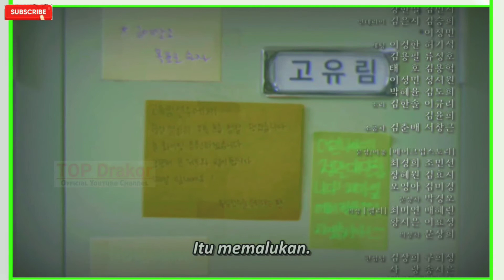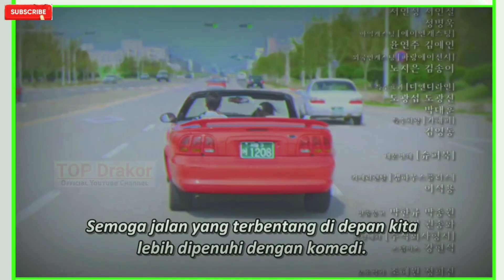ENG/INDO] Twenty FiveTwenty One||Episode 4||Preview || Nam Joo Hyuk , Kim Tae Ri